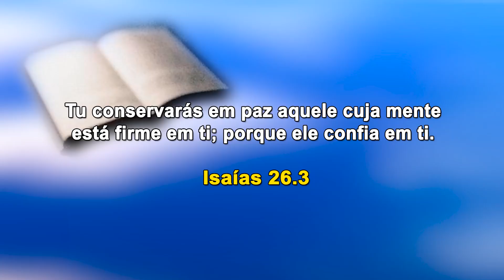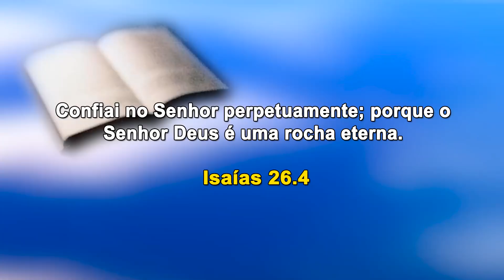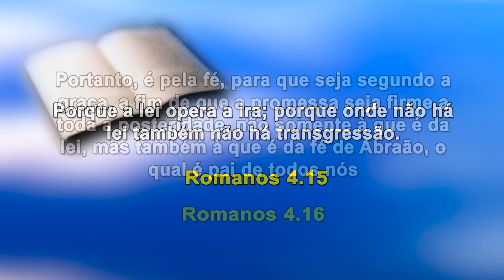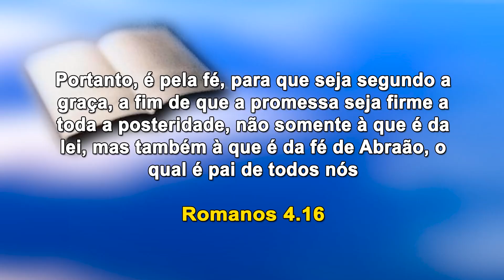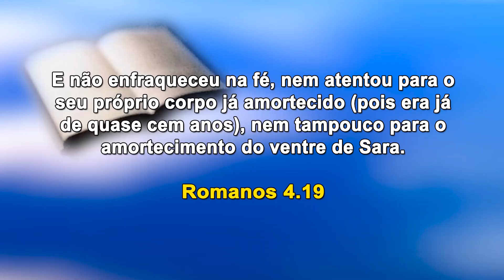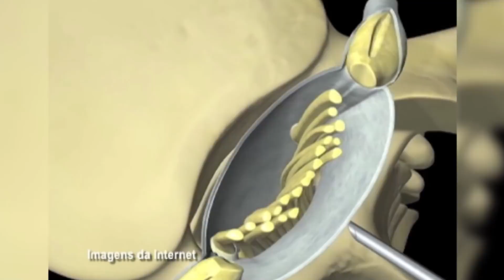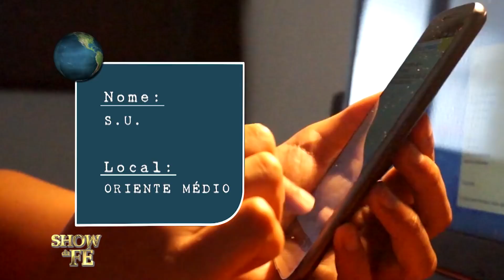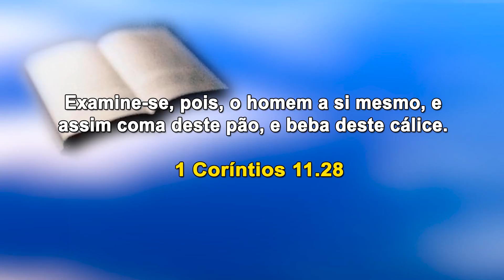Show da Fé | Com Deus tudo é possível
Aquele que crê na Palavra de Deus vê suas impossibilidades sendo vencidas, pois tudo é possível aos que confiam no Todo-Poderoso. Foi assim que Abraão, um homem já avançado em idade, provou do poder divino tornando-se pai de multidões, superando a própria velhice e limitações físicas. A mesma superação ocorre com quem, nos dias atuais, deposita no Deus do impossível suas esperanças, expectativas e fé. Seja você quem for, pare e ouça a ministração do Missionário Soares e veja a mão do Onipotente agindo a seu favor!

Acompanhe o musical "A Volta da Vitória" (clique para ver em 09:05).

▷ ESCUTE O MISSIONÁRIO R. R. SOARES
▷ IGREJA INTERNACIONAL DA GRAÇA DE DEUS
▷ CANAL SHOW DA FÉ
▷ CONHEÇA A NOSSA ACADEMIA TEOLÓGICA
▷ REVISTA GRAÇA SHOW DA FÉ.
▷ ESCUTE A NOSSA RÁDIO
▷ ASSISTA RiT TV
▷ ASSINE AGORA A NOSSA TV

Data de exibição: 13/07/2021
Data de gravação: 10/07/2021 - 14h
Número do programa: 5695